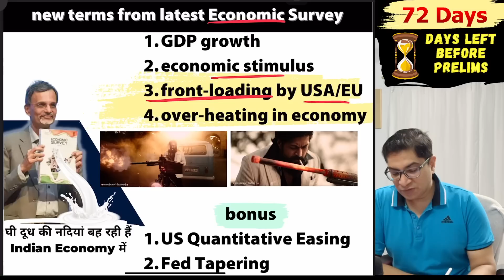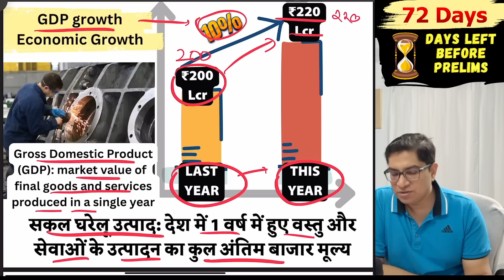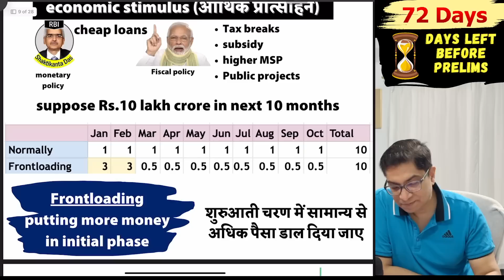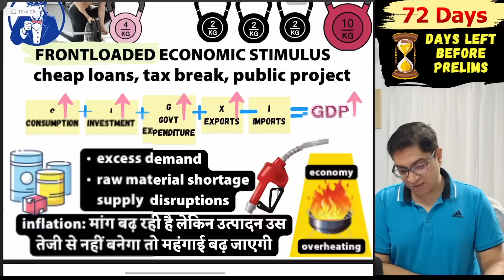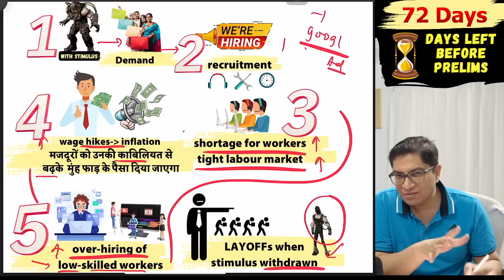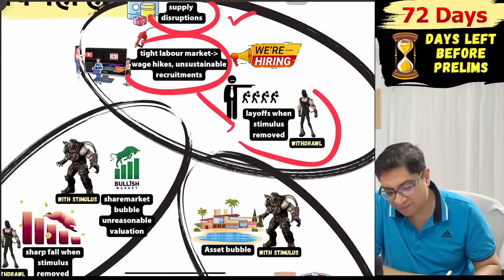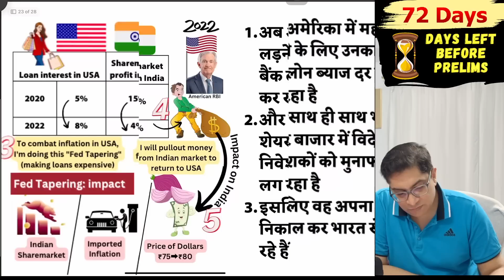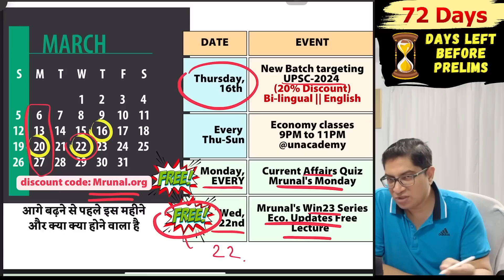Economy Overheating by Front loading Stimulus, Quantitative Easing, Fed Tapering Explained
Timestamp
00:00 Introduction
02:11 GDP growth
03:15 GDP Calculation- Expenditure Method
05:15 Economic stimulus
07:22 front-loading by USA/EU
10:00 overheating in economy feature
18:00 US Quantitative Easing
20:00 Fed Tapering

👩🏻‍🏫 1)  Free Lecture: [Win23] Economy Pill2: Fiscal Policy, Taxation, Subsidy, Deficit, Disinvestment FREE updates

URL (🔖free unlock Code: 'Mrunal.org')

🔠 3) Free Mock Test every Monday night 8PM with Mrunal’s Monday Current Affairs Quiz! 📲URL
(🔖 Free Unlock Code: Mrunal.org)

🛎️ 4) Join for more tit-bits

topics covered
GDP growth: - The increase in the market value of all goods and services produced within a country's borders over a specified period, typically a year.

GDP Calculation- Expenditure Method: - A method used to calculate a country's gross domestic product (GDP) by adding up all the spending on final goods and services produced within its borders.

Economic stimulus: - An intervention by a government or central bank designed to boost economic activity and stimulate growth through measures like tax cuts, increased government spending, or lower interest rates.

Front-loading by USA/EU: - A policy of accelerating the disbursement of funds in a stimulus package in order to provide immediate relief to the economy.

Overheating in economy feature: - A state of the economy where rapid growth leads to inflationary pressures and unsustainable imbalances in supply and demand, often accompanied by rising interest rates and increased volatility.

US Quantitative Easing: - A monetary policy tool used by the US Federal Reserve to increase the money supply by purchasing government bonds or other securities, with the aim of lowering interest rates and stimulating economic growth.

Fed Tapering: - The gradual reduction of the US Federal Reserve's bond-buying program, with the aim of normalizing monetary policy after a period of expansionary measures.